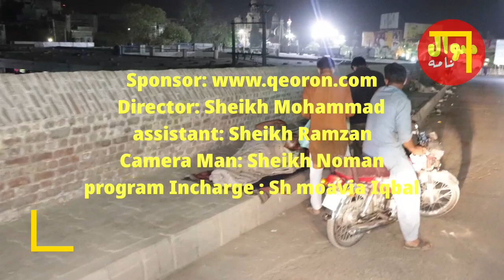اللہ وارث قسط نمبر 3۔